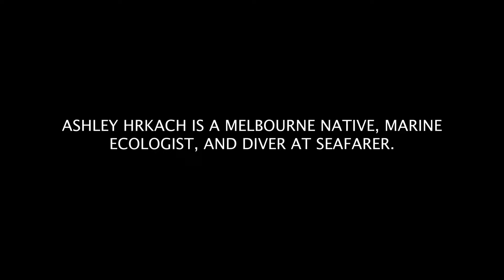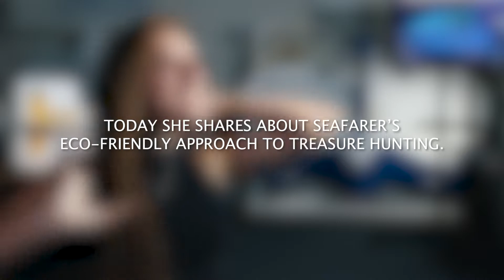Interview | Ashley Hrkach | Seafarer Exploration (SFRX)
SFRX + Ocean Conservation

Diver Ashley Hrkach is a Melbourne Native and Diver at Seafarer Exploration. In this video, she shares the positive implications of Seafarer's Technology and how it will impact ocean conservation in the near future.

ALL of the artifacts shown on this video were recovered from the Juno Beach Archaeological Site under State of Florida Recovery Permit 2011-01 and Seafarer Exploration Corp’s Admiralty Arrest Case No. 9:15-cv-81260-KAM

This video may include certain statements that are not descriptions of historical facts but are forward-looking statements within the meaning of Section 27A of the Securities Act of 1933 and Section 21E of the Securities Exchange Act of 1934. These forward-looking statements may include the description of our plans and objectives for future operations, assumptions underlying such plans and objectives, and other forward-looking terminology such as ”may,” ”expects,” ”believes,” ”anticipates,” ”intends,” ”projects,” or similar terms, variations of such terms or the negative of such terms. Several risks and uncertainties could cause actual results to differ materially from the forward-looking statements made herein. Such information is based upon various assumptions made by, and expectations of, our management that was reasonable when made but may prove to be incorrect. All of such assumptions are inherently subject to significant economic and competitive uncertainties and contingencies beyond our control and upon assumptions concerning future business decisions which are subject to change. Accordingly, there can be no assurance that actual results will meet the expectation and actual results may vary (perhaps materially) from certain of the results anticipated herein.